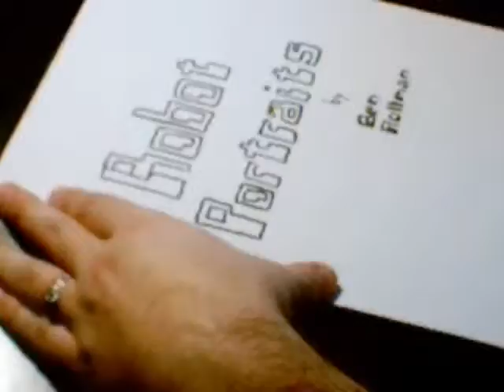171 Stonebot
171st robot portrait.  Easy, inexpensive gifts you don't need to sine or cosine for. Visit robotportrait.blogspot.com

Recording the first half was botched, rest assured I drew the whole thing.